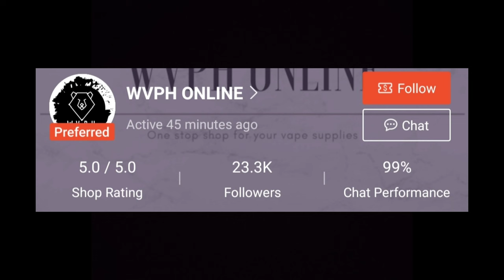DAILY LIFE - EP. 2 WVPH Vape shop (VOOPOO Vinci II)